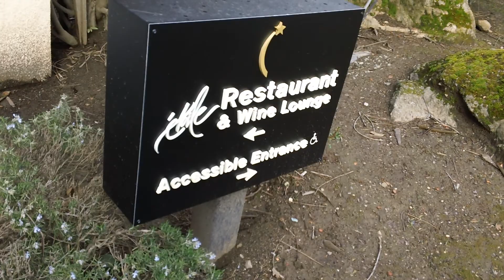Domaine Chandon in Napa Valley